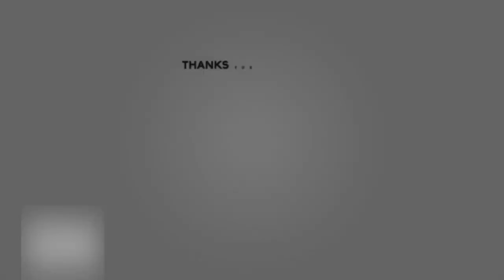Chick O’ Fish Mukbang On Christmas Eve | Vlogmas Day 24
Christmas Eve Mukbang. Chick O’ Fish Mukbang On Christmas Eve